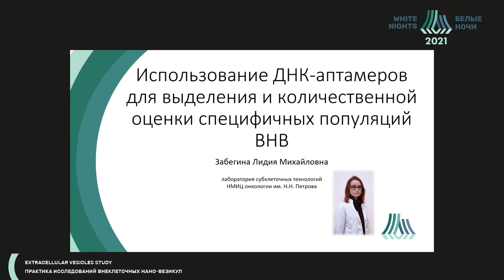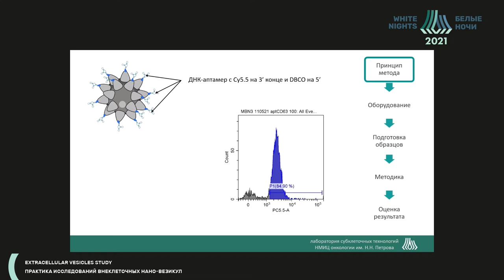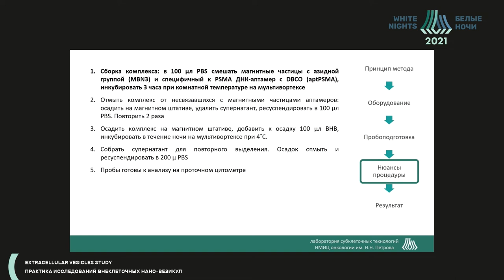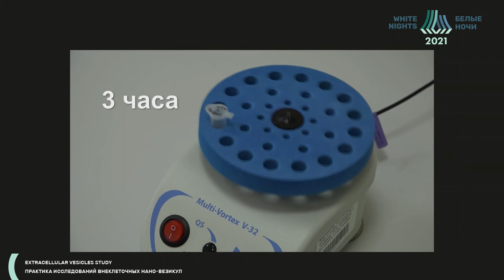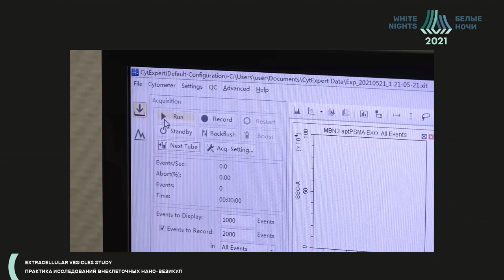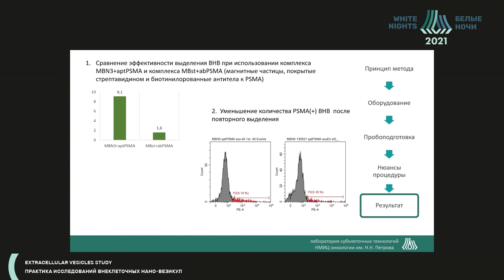Использование ДНК-аптамеров для выделения и количественной оценки специфичных популяций ВНВ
Забегина Лидия Михайловна - младший научный сотрудник научной лаборатории субклеточных технологий с группой онкоэндокринологии  ФГБУ «НМИЦ онкологии им. Н.Н. Петрова» Минздрава России, Санкт-Петербург